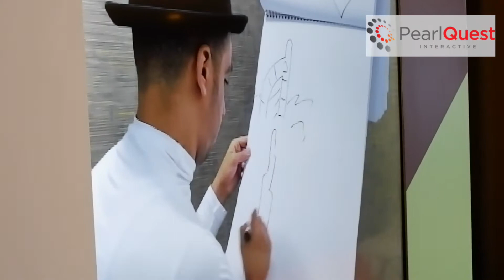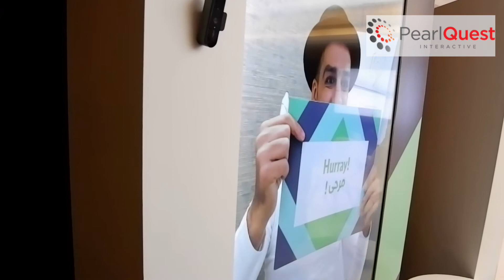2-way video booth with drawing game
We created this simple yet, extensively engaging game for RTA innovation week via Mosaic Live communications. The mime actor draws a figure (makes sure it is difficult to guess). If the participant guesses it, a prize is given.